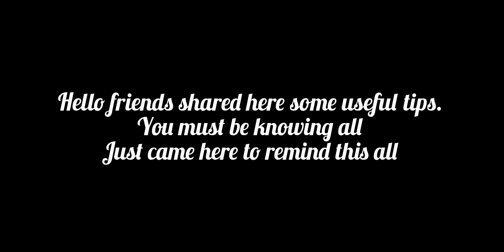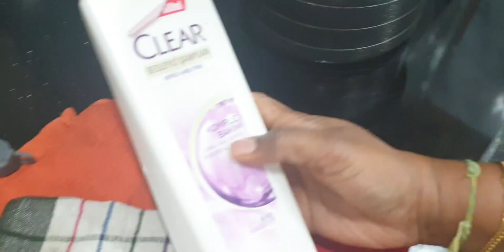amazing simple cleaning tips|12 kitchen hacks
my shopping in amazon

1.Underwear Innerwear Socks Organizer Drawer Clapboard

3.stackers
 Shirt Stacker/Shirt Organizer Wardrobe Organizer👇

 4.Drawer Organisers Socks, Bra, Handkerchiefs (Set of 4)

kitchen organizer 👇

5.G R M Hot/Cold Water Dispenser Stand Plastic Rust Proof & Multipurpose

anbudan